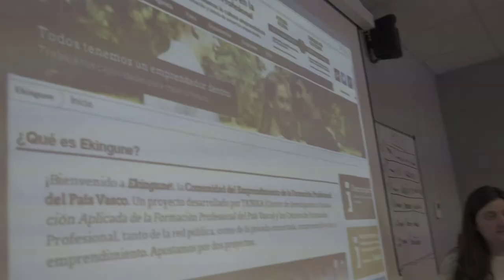2018 ikasenpresa Unifrecy